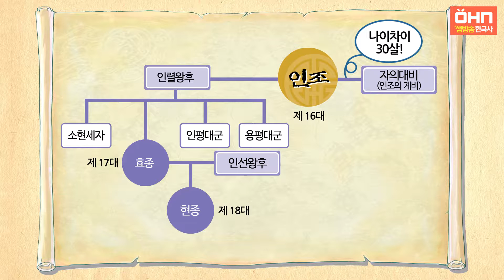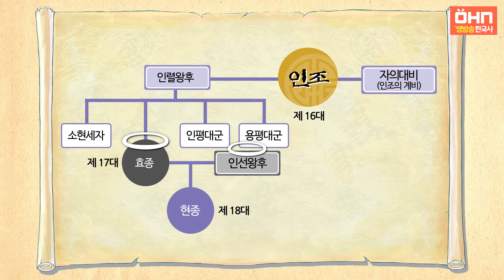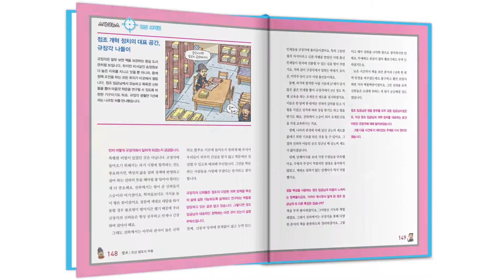[생방송 한국사 - 조선 후기] 06. 현종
상복을 몇 년 입느냐가 대체 왜 그렇게 중요하냐구요? 글쎄 자의 대비가 상복을 몇 년 입을지로 발생한 두 번의 예송 논쟁! 그 쟁점은 과연 무엇이었을까?
핵심 쏙쏙! 고종훈 선생님의 생방송한국사 동영상 강의!